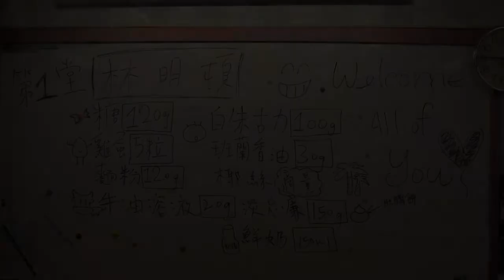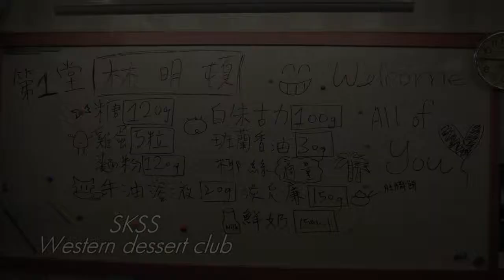Western Dessert Club 2013 Lesson1 林明頓